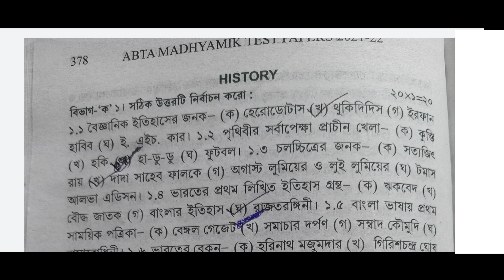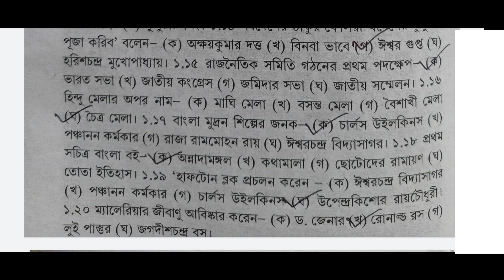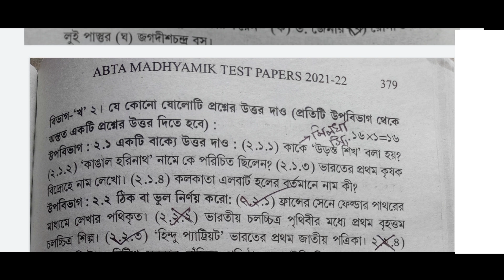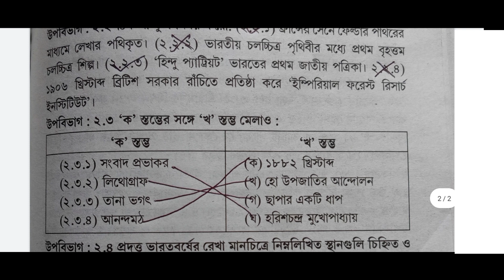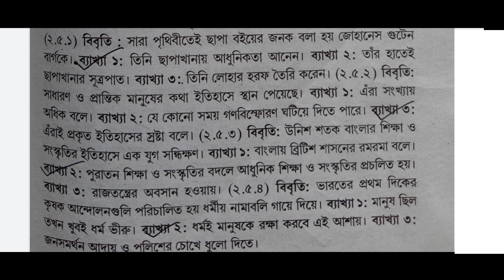abta 2022 class 10 history solved page 378/madhyamik abta test paper 2022 history solved page 378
ইতিহাস 208,209 (2 নম্বরের প্রশ্নের উত্তর)

ইতিহাস 187,188 (2 নম্বরের প্রশ্নের উত্তর)

ইতিহাস 117 (2 নম্বরের প্রশ্নের উত্তর)

ইতিহাস 89 (2 নম্বরের প্রশ্নের উত্তর)

ইতিহাস 658

ইতিহাস 632

ইতিহাস 557,558

ইতিহাস 578,579,580

ইতিহাস 535,536

ইতিহাস 512,513,514

ইতিহাস 446,447,448

ইতিহাস 421,422,423

ইতিহাস 399,400,401

ইতিহাস 356,357

ইতিহাস 312,313,314

ইতিহাস 271

ইতিহাস 249

ইতিহাস 228

ইতিহাস 206

ইতিহাস 185

ইতিহাস 163

ইতিহাস 141

ইতিহাস 115

ইতিহাস 87

ইতিহাস 52